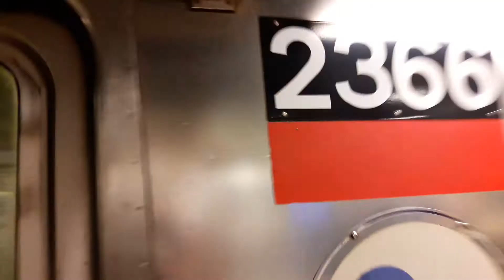R62A #2366 arriving at & leaving 66th Street - Lincoln Center [w/ R37 locomotive hiding]